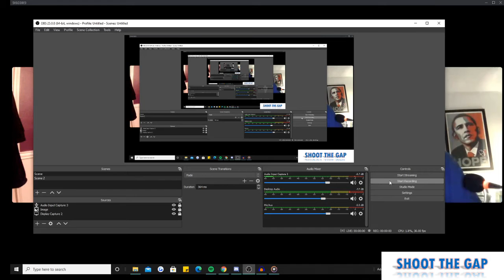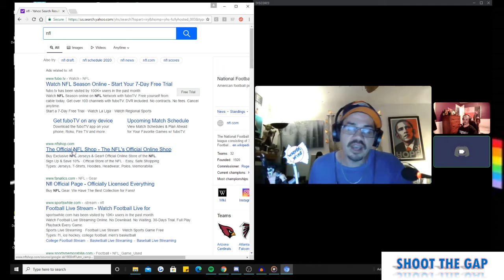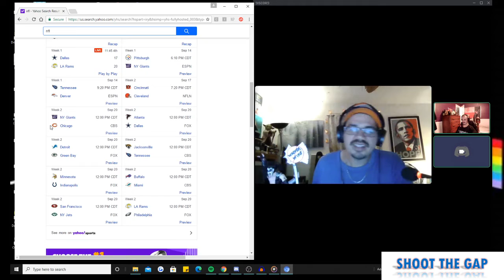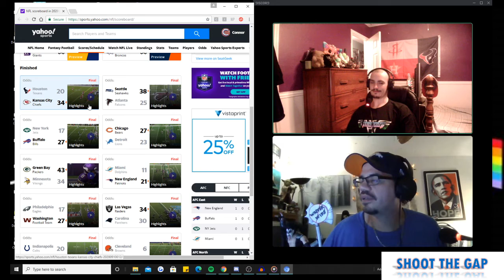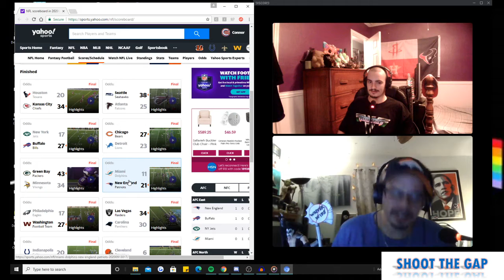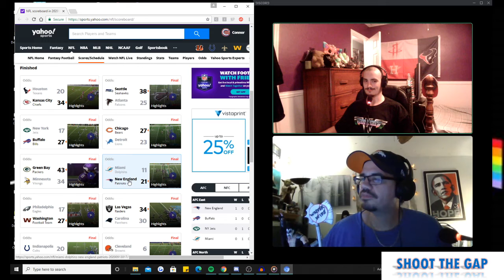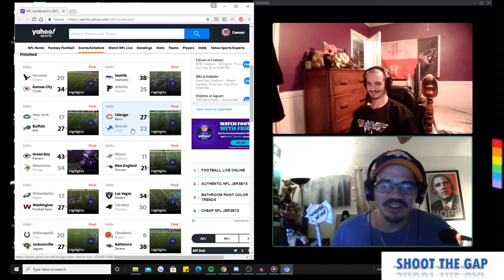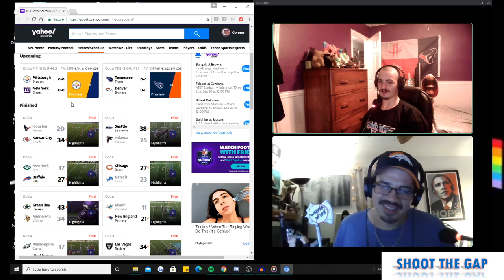Shoot Tha Gap Episode 16!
In This edition, The doc calls in sick, the amigo feels down, and tha Gut helps him back up. Tha gang discusses the match ups and gets ready for Monday's games.